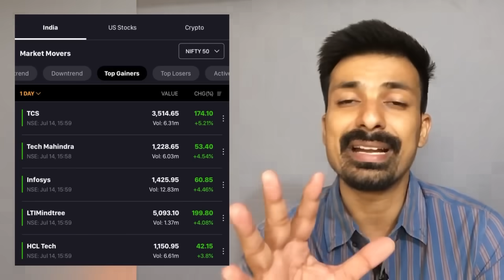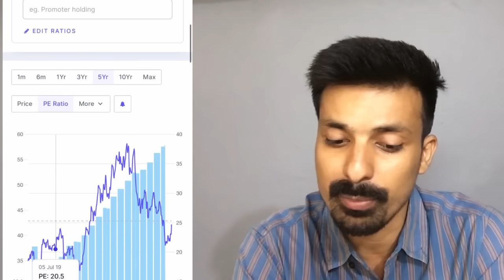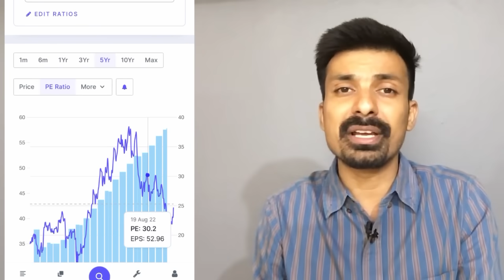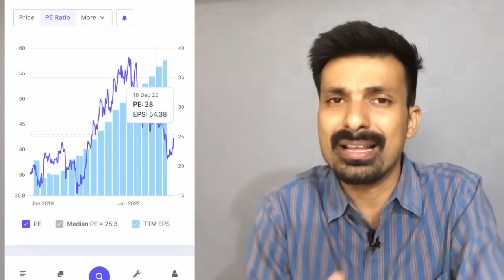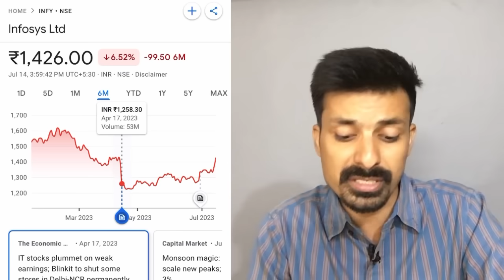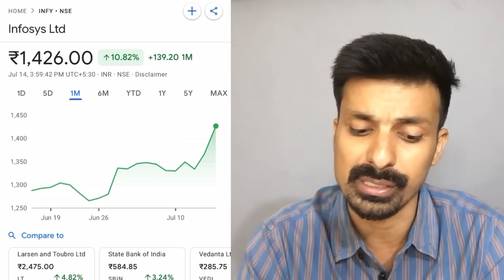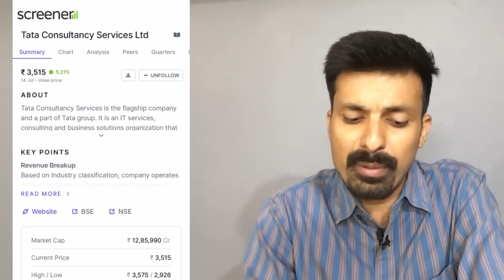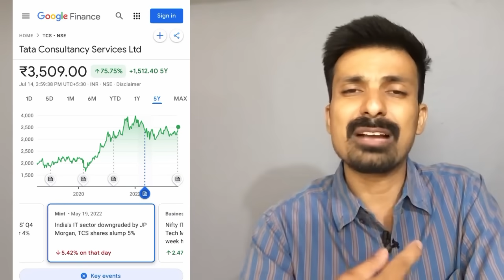INFOSYS & TCS में अब क्या करे ? TCS & INFOSYS SHARE ANALYSIS 🧐 | IT share latest news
ऐसे बनेगा 4 गुना पैसा Nifty 50 Stocks से सिर्फ़ 5 सालों में ! | Stock Market Basics for beginners